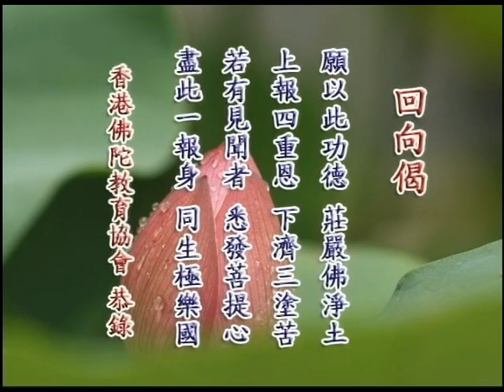印光大師開示臨終三大要02丨粤語丨鍾茂森博士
52-302 共2集 印光大師開示臨終三大要